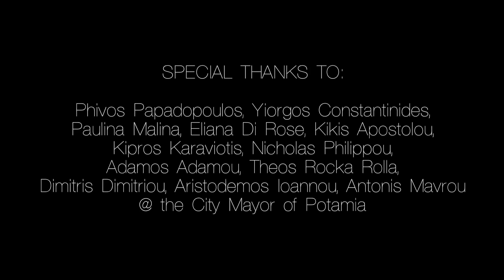Arrayan Path Gabriel Is Rising